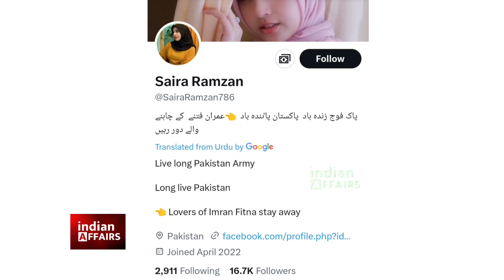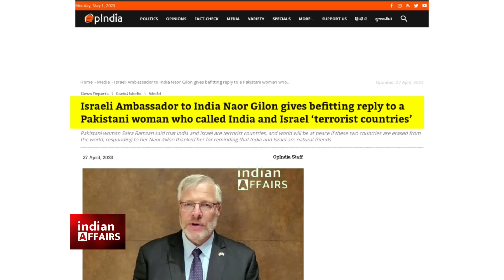इसराइल ने हड़का के रख दीया, भारत के लिए टूट पड़ा इजरायल, भारत के साथ दोस्ती पर... | India Israel